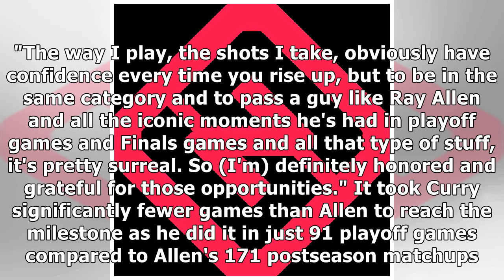NBA playoffs 2019: Warriors' Stephen Curry becomes all-time leader in postseason 3s